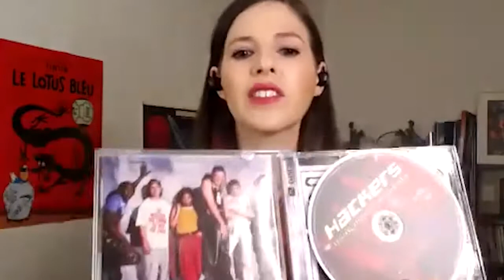Keren Elazari: Self-Taught Hacker Turned Cybersecurity Expert | Intel Business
Can hacking be used for protection? How does someone become a hacker?

In this Cyber Security Inside/What That Means video, Camille and Tom dive into the background and career development of Keren Elazari, The Friendly Hacker.

You’ll hear about:

-How Keren got into hacking, and how her interests changed to friendly hacking over time.
-The different varieties of hacking and how someone might get involved or choose a path in the profession.
-Who has inspired Keren throughout her career, and how the diversity in the field of cybersecurity has increased significantly.
-Advice for someone wanting to get started in hacking and cybersecurity.
-And more!

If you are interested in emerging threats, new technologies, or best tips and practices in cybersecurity, please follow the Cyber Security Inside podcast on your favorite podcast platforms.

Follow our hosts Tom Garrison and Camille Morhardt: Tom: @tommgarrison Camille: @morhardt